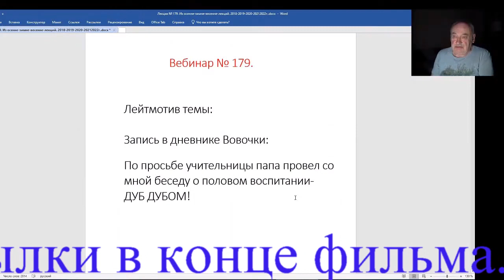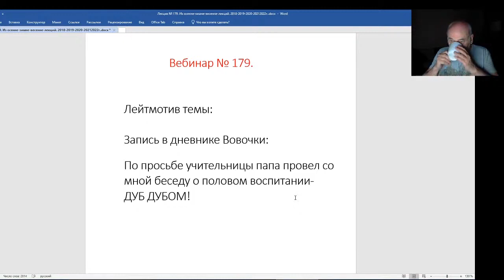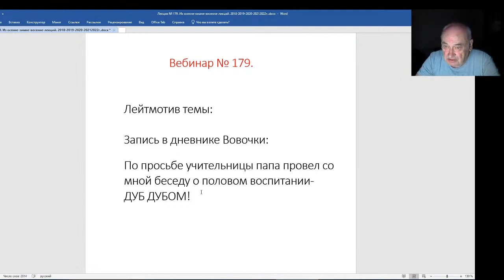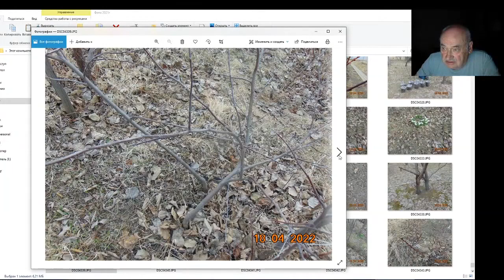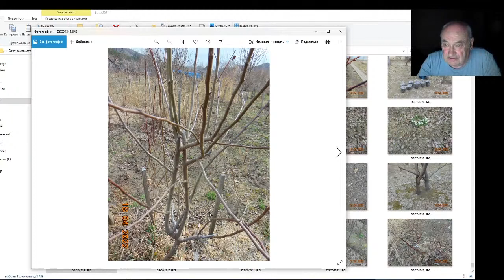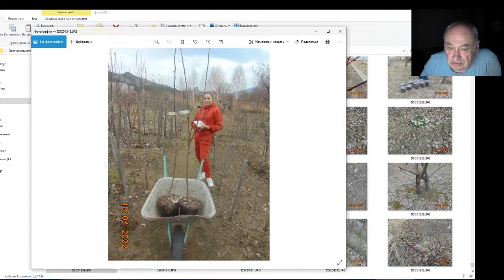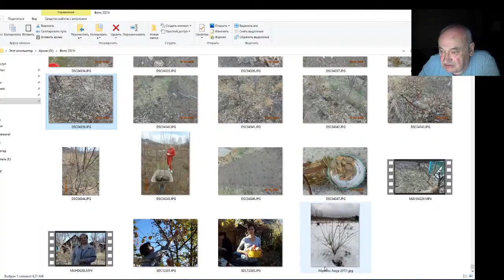Железов Валерий Вебинар 179 Вступление О штамбе привитых деревьев